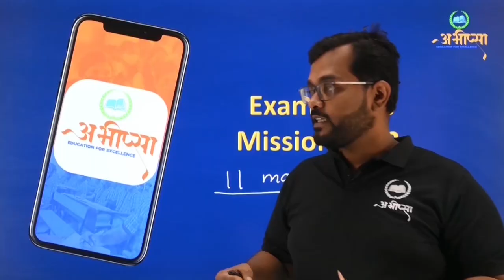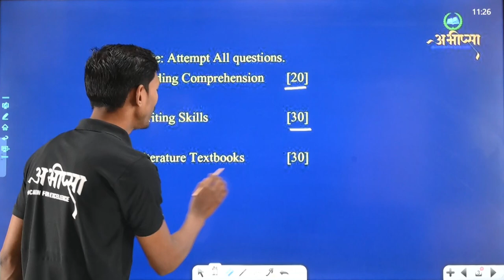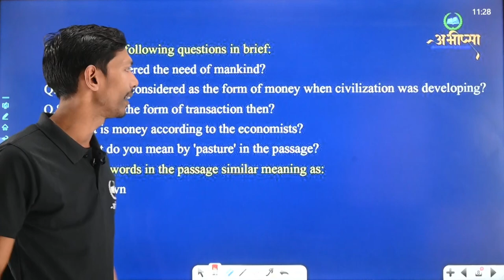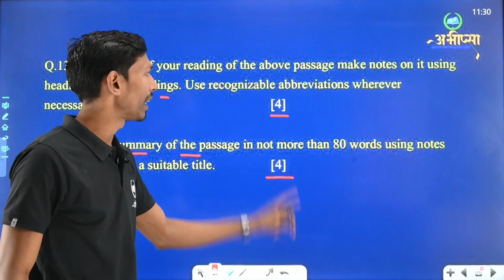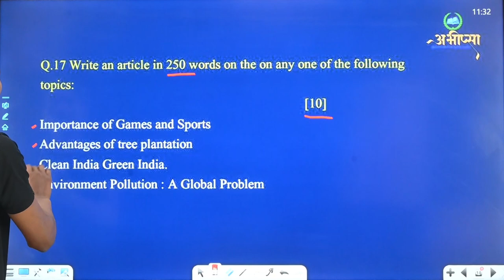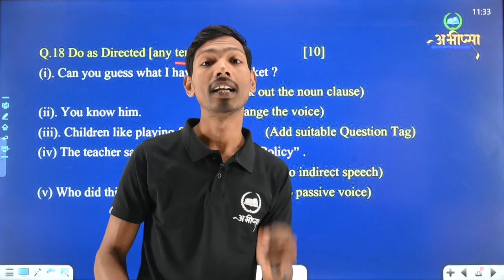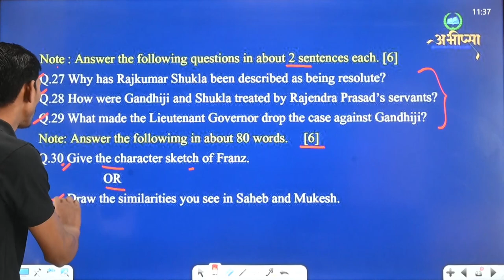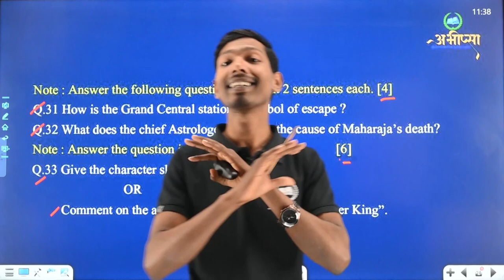Sample Paper | Class 12th | कक्षा- 12 वीं | English | अंग्रेजी | CG Board Exam 2023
Sample Paper | Class 12th | English | अंग्रेजी | CG Board Exam 2023

Kaise paden
Kya pade

कैसे पढ़ें
कैसे पढ़ें
क्या लिखें

Essay Writing |
Essay Writing Format |
 Essay Writing Tips/Method/Tricks |
Class 10th|English |
अंग्रेजी |